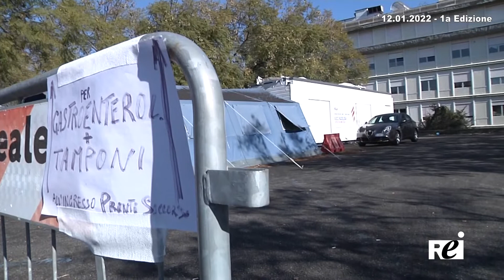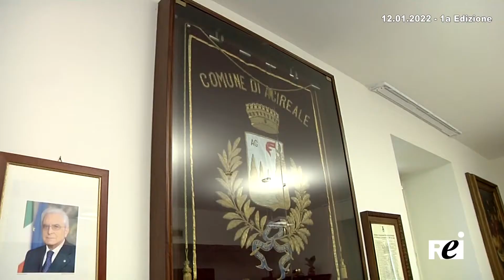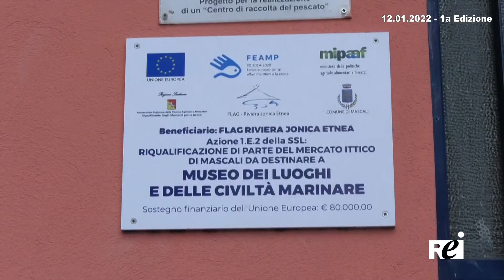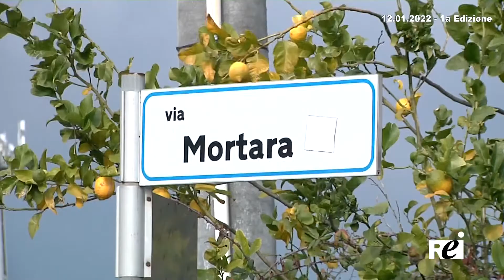OraTG REITV 12-01-2022 - 1a edizione